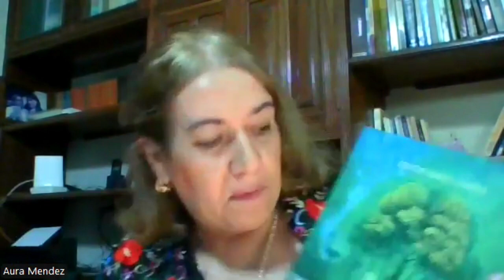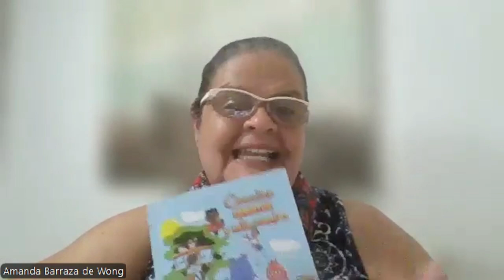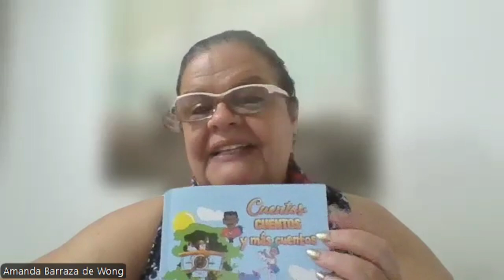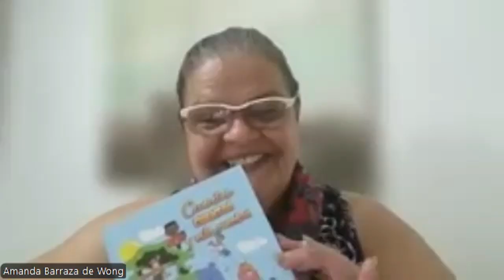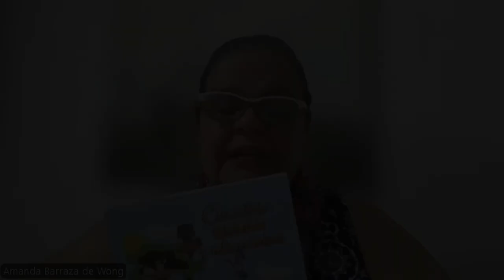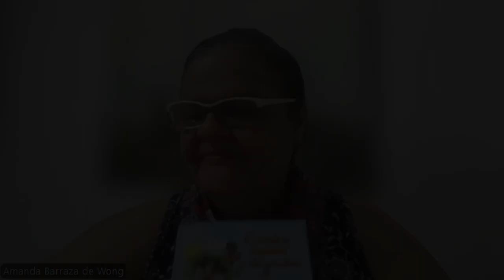NOCHE MILENIUM AGOSTO 2024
Reunión del mes de agosto 2024 del Círculo de lectores Milenium bajo la coordinación de la poeta Aura Méndez de Canova.